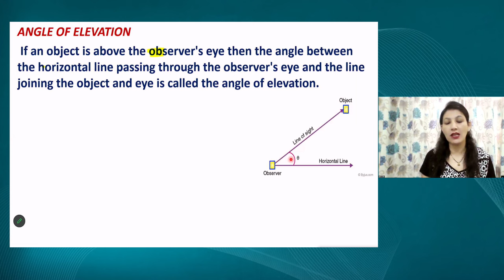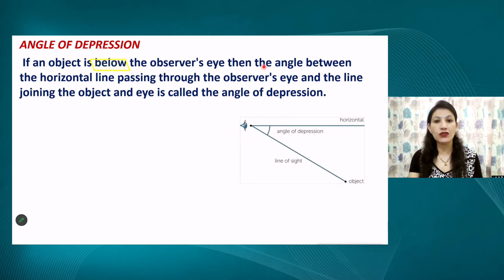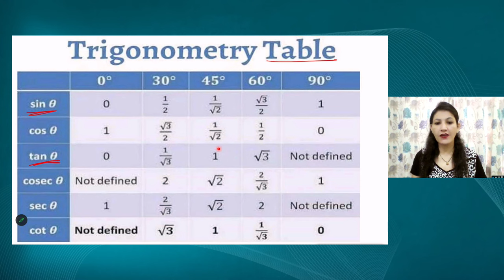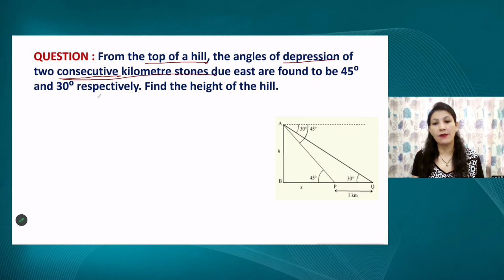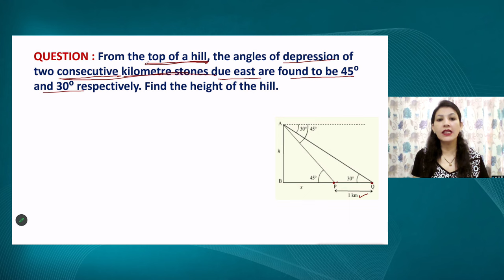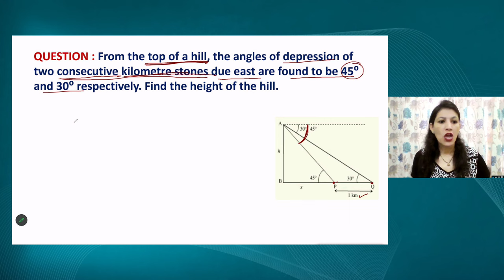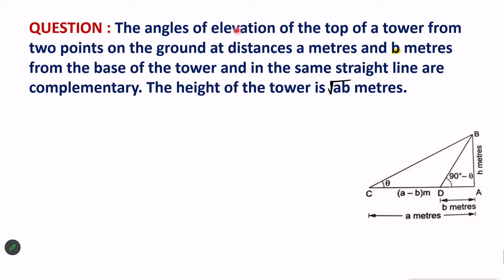Live Interaction on PMeVIDYA : Applications of Trigonometry (Part-1)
Applications of Trigonometry (Part-1)
Subject: Mathematics    Class: X

Sahyog Session
Mon-Fri                                             5-5.30pm

The programs can be viewed on:
1. DD Free dish channel #2022 to 2033 ( PM eVidya  Class 1 to  PM eVidya Class 12)
2. Zee Dish TV Channel #950
3. Jio TV App
4. ‘NCERT OFFICIAL’ YouTube Channel